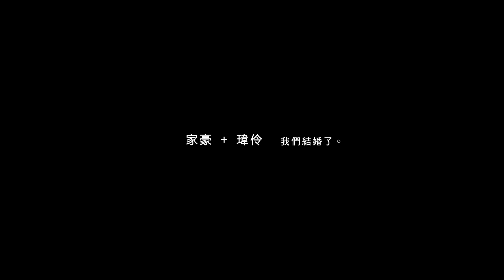台北婚錄推薦/SDE快剪快播/竹北喜來登宴客/迎娶儀式/家豪+瑋伶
交往八年的兩人終於走上紅毯
身旁的姊妹還沒拜別就先哭成一團
家豪在影片中清唱了一段愛很簡單
展現了好歌喉!!

白白找到這樣的好歸宿一定會幸福的~~
恭喜你們^^

婚禮攝影: 婚攝小寶 Minifeel Photography
新娘秘書: Jenny's Bride 汝錦 彩妝造型設計
婚禮主持: 甜湯圓婚禮顧問婚禮主持